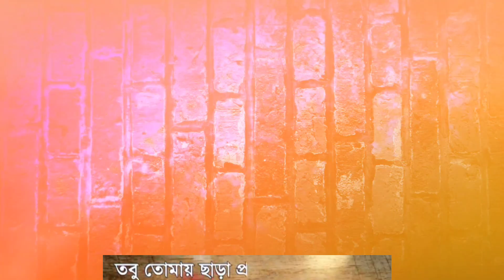ময়না আজ ও বুঝিনি ভালোবাসা । Moyna AJ O Bujhini Valobasha । Mayabi Music । Poran Kande । F A Sumon.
ময়না আজ ও বুঝিনি ভালোবাসা । Moyna AJ O Bujhini Valobasha ।। Poran Kande । F A Sumon.

Respected Dear Sir I am using your audio song in my youtube video. If I am wrong in this Please add Yoga before giving any kind of copy right claim or strike. Thank you

I Hope You Like The Video. For More New Videos

Singer : Shena
Album : Poran Kande
Lyric : Safir Jewel & Kishore Palash
Tune : Kishore Palash
Label : Agniveena

Moyna AJ O Bujhini Valobasha Ki,
ময়না আজ ও বুঝিনি ভালোবাসা কি,
Poran Kande,
পরান কাঁদে,

Contact By-_ :: Nabil Hasan Niloy

Thanks
Nabil Hasan Niloy
CEO Of Mayabi Music™. ।